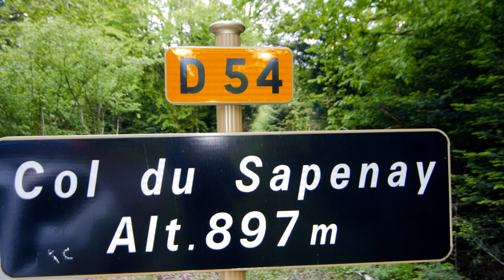Hang gliding flying site 'Col du Sapenay'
Part one of hang gliding in Haute Savoie is dedicated to my training hill  'Col du Sapenay'.